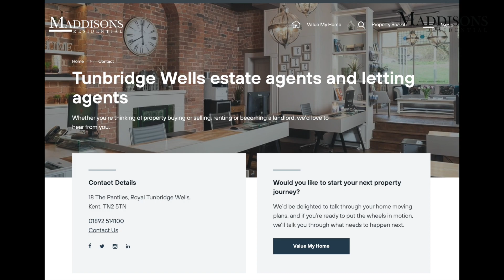My Tunbridge Wells: Ask Deborah a Question!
Deborah Richards, Managing Partner of Maddisons Residential, answers a range of questions from Claire's keen followers!